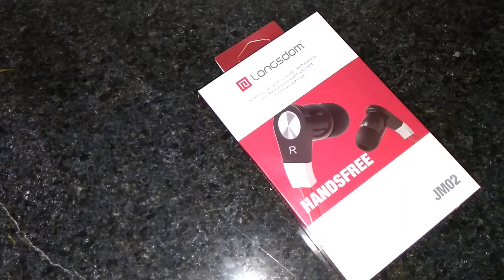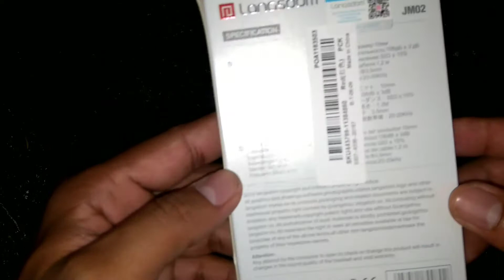Best Budget Earphones to Buy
Super Bass Sound 3.5mm In-ear Earphone With Mic